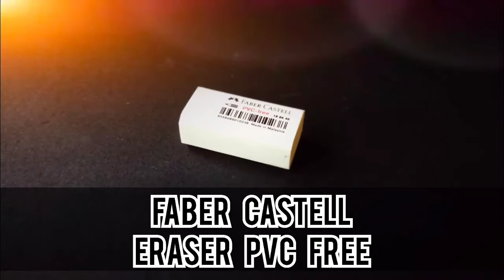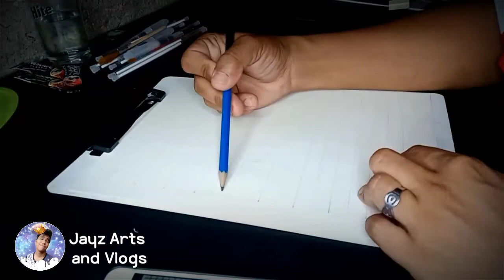Cute Stitch using Coffee | Jayz Arts and Vlogs | Jayson Degamon Falcunaya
Hello Friends, I tried to make a simple and cute painting using a coffee, I choose to draw a Cute Stitch and I hope you like this video .

-Kuya Jayz👑